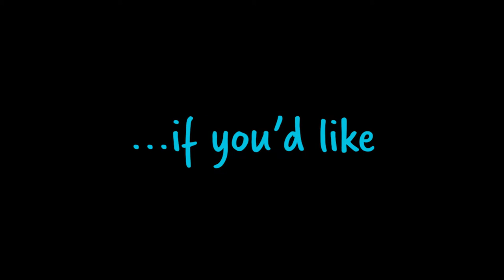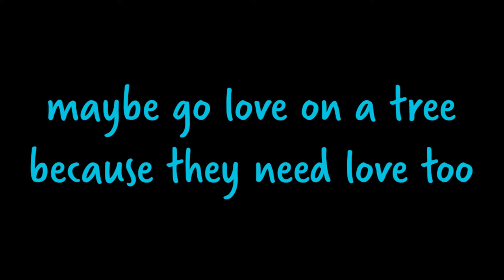vlog march 11: post-con catch-up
just a little catch-up from the ridiculous amount of footage that i haven't edited yet (i'm chipping away at it), but this is just one day from it: a perfectly contained vlog about d&d, magic cards, the worldbuilders charity, egocon, and dice

i also have a webcomic called "the adventures of squid & barnacle", and y'all can find it